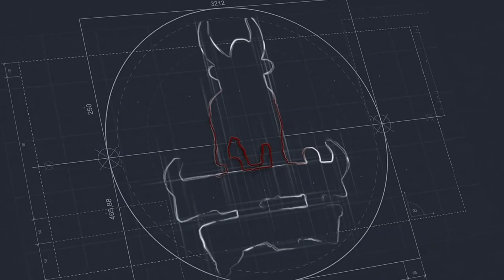veeragase kunitha kannada Amazing dance performance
Veeragase folk dance
traditional veeragase folk
dance performance